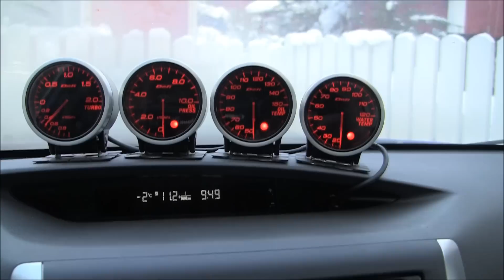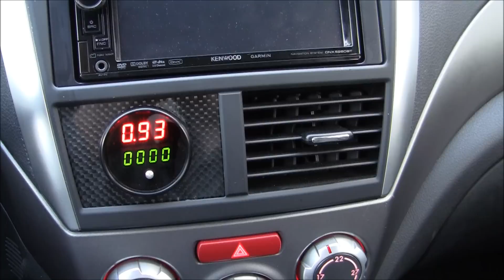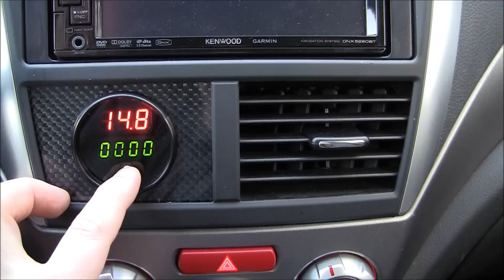Subaru STI 2008 Defi Vems Scangauge meters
Subaru STI 2008 Defi Vems meters: Oil Pressure, oil temp, boost, water temp, wideband, egt + lot's of information from Scangauge2
(oil press/temp + water temp sensors are not in place yet!)